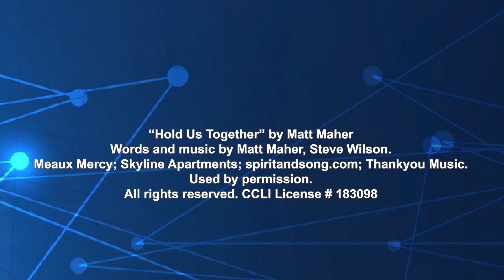Together Week 6: Influence for Good